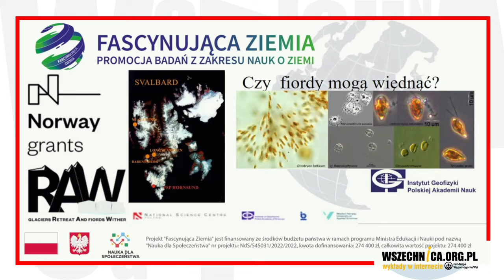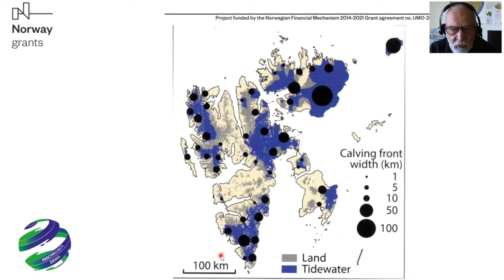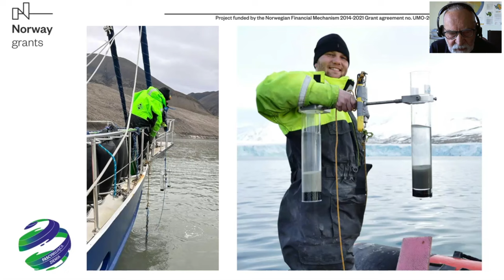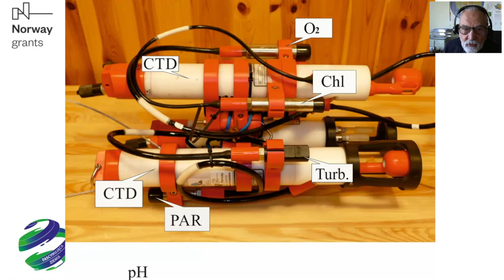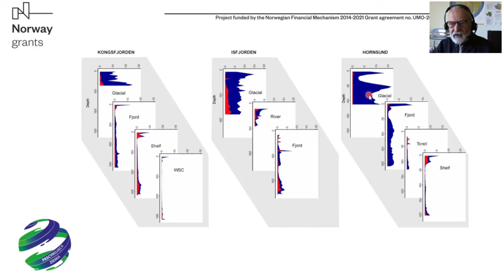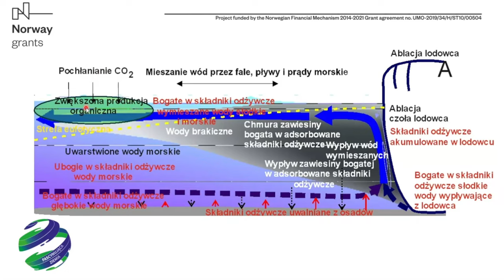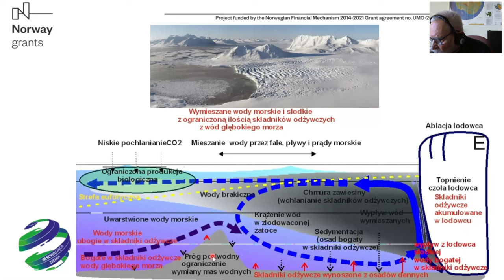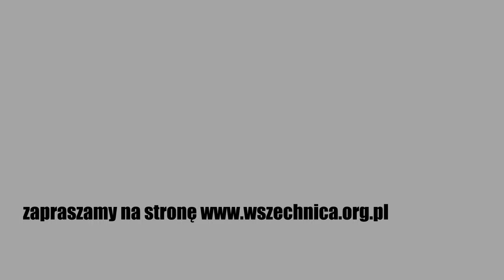Czy fiordy mogą więdnąć? / dr Jerzy Giżejewski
Wykład dr Jerzego Giżejewskiego w ramach cyklu Fascynująca ziemia - promocja badań z zakresu nauk o ziemi, Instytut Geofizyki PAN [7 listopada 2023 r.]

Recesja lodowców spowodowana ociepleniem klimatu wpłynie na zmniejszenie produktywności morskiej przybrzeżnych wód polarnych. Czy plankton roślinny reaguje na zmiany środowiska  wywołane recesją lodowców w fiordach? Podczas webinarium opowiemy o tempie i kierunkach zmian biogeochemicznych morsko-glacjalnego środowiska lodowców kończących się na lądzie oraz uchodzących do morza i ich morskiego przedpola.

Topnienie lodowców powoduje zmiany ilości zawiesin mineralnych i składu chemicznego wód spływających do morza. Te zmiany mają wpływ na zmiany warunków życia pierwszych ogniw cyklu pokarmowego – fito- i zooplanktonu, co w konsekwencji powoduje zmiany w całym ekosystemie. Projekt ma określić kierunki i ilościowe parametry tych zmian.

Projekt RAW (ang. retreat and wither) jest zaplanowanym na cztery lata interdyscyplinarnym projektem badawczym, którego celem jest próba ilościowego określenia zmian biochemicznych i fizykochemicznych środowiska glacjalno – morskiego, wywołanych globalnym ociepleniem. Realizowany jest przez Instytut Geofizyki PAN, Instytut Oceanologii PAN i Western Norway University of Applied Sciences.

dr Jerzy Giżejewski – geolog, polarnik, pracownik Zakładu Badań Polarnych i Morskich w Instytucie Geofizyki PAN. Pasjonat nurkowania, speleologii i historii wielkich wypraw polarnych.

Projekt Instytutu Geofizyki PAN, „Fascynująca Ziemia” jest finansowany ze środków budżetu państwa w ramach programu Ministra Edukacji i Nauki pod nazwą „Nauka dla Społeczeństwa”.

Jeśli chcesz wspierać Wszechnicę w dalszym tworzeniu treści, organizowaniu kolejnych rozmówWszechnicy, możesz

1. Zostać Patronem Wszechnicy FWW w serwisie

2. Możesz wspierać nas, robiąc zakupy za pomocą serwisu Fanimani.pl